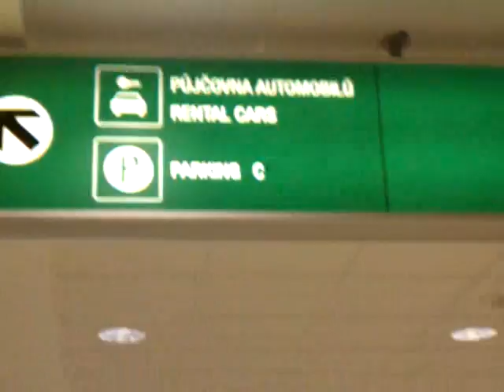July 10, 2011 12:28 PM